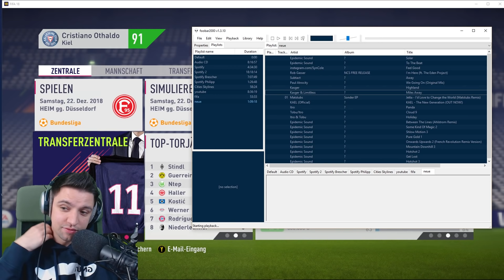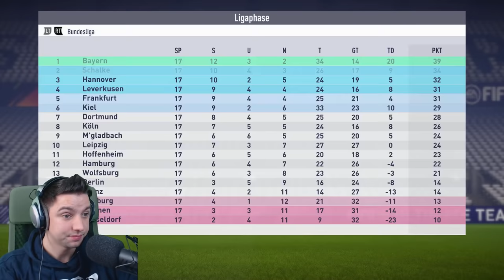FIFA 18 Karrieremodus Holstein Kiel #46 ★ Auf in die Rückrunde! ★ FIFA 18 Karriere Deutsch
Wir starten in die zweite Saison vom FIFA 18 Karrieremodus mit Holstein Kiel. In dieser FIFA 18 Karriere wollen wir die Mannschaft möglichst realistisch aufbauen. Unser Ziel ist es natürlich mit Holstein Kiel in der 1. Bundesliga zu bleiben, im DFB-Pokal so weit wie möglich zu kommen und vielleicht ein paar Spiele in der UEFA Euro League zu gewinnen!